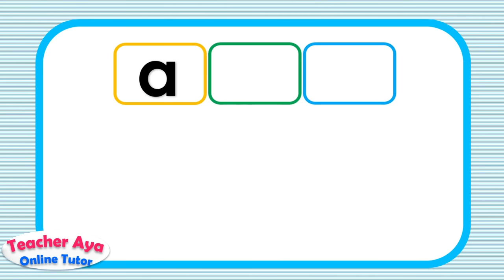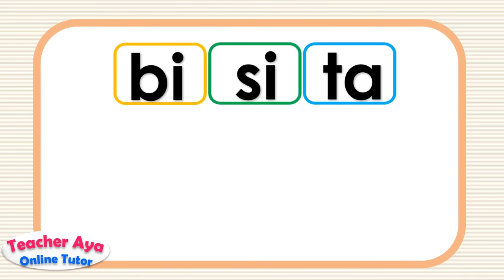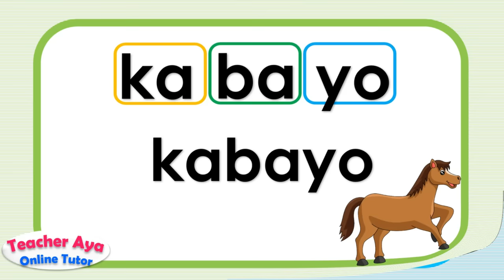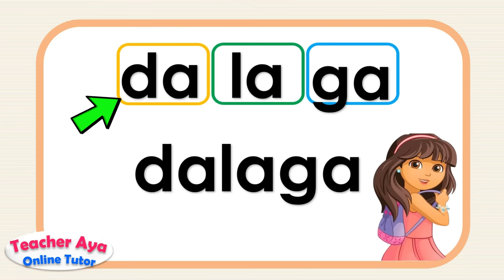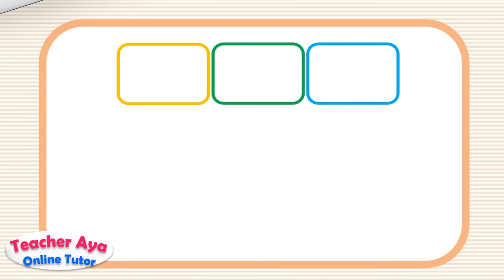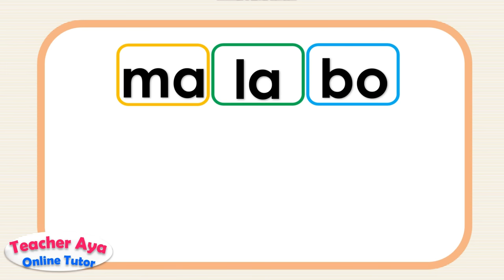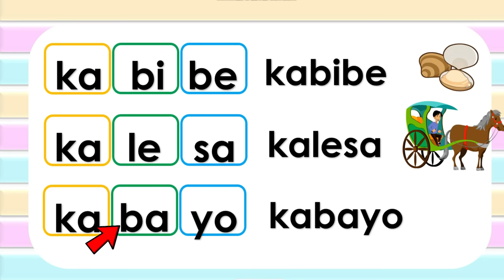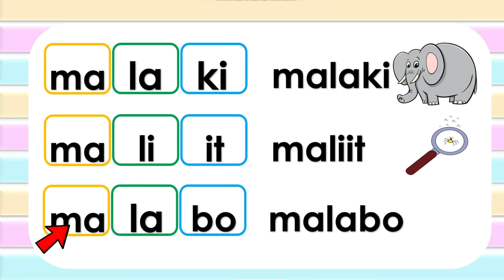Magsanay at Matutong Bumasa | Tagalog Reading Lesson | Teacher Aya | Pagpapantig | Tatlong pantig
Pagsasanay sa pagbasa ng mga salitang may  tatlong pantig